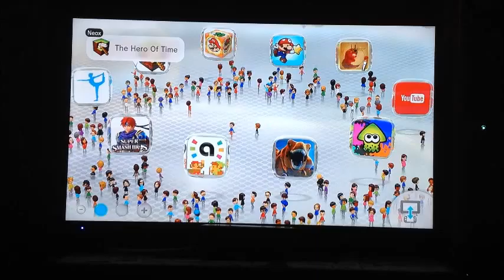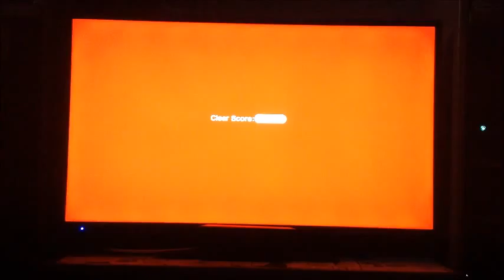Super Mario 3D World #1 - 'Mario In HD!'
Down the Road (by C2C)